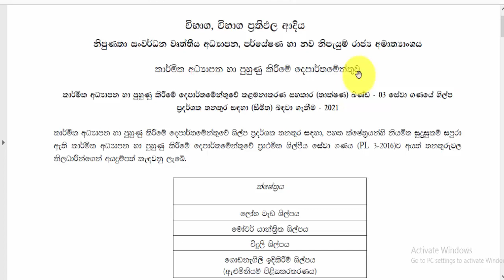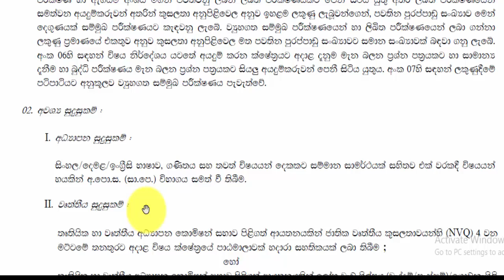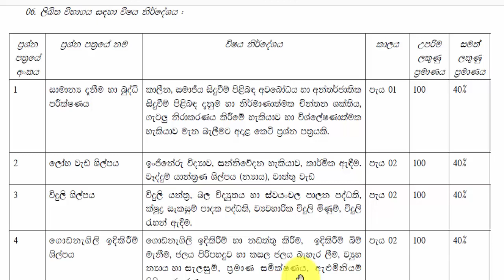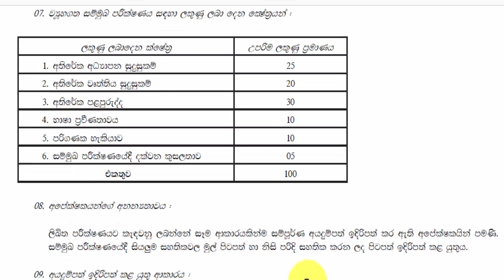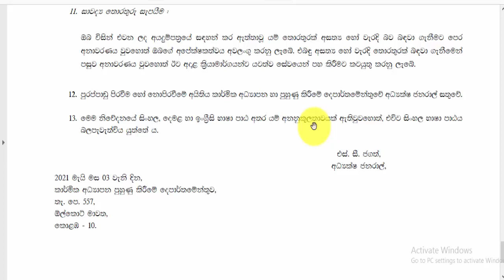Dinamina gazette|Government jobs vacancies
රැකියා විරහිත සියලු දෙනා වෙනුවෙන් හැකිතාක් share කරන්න